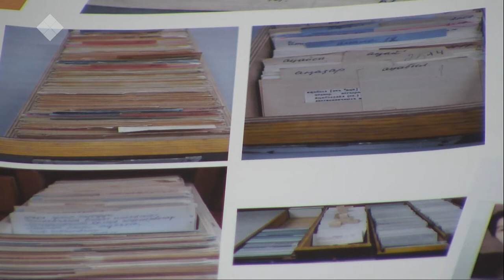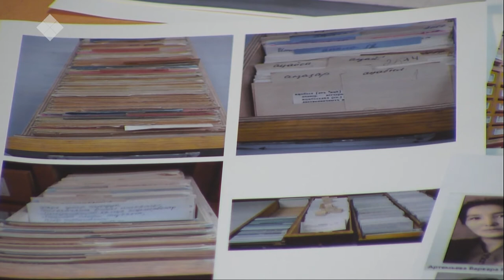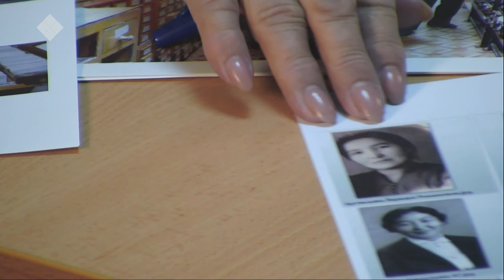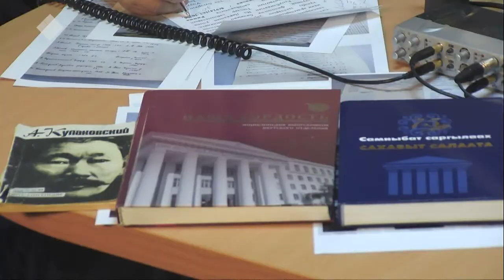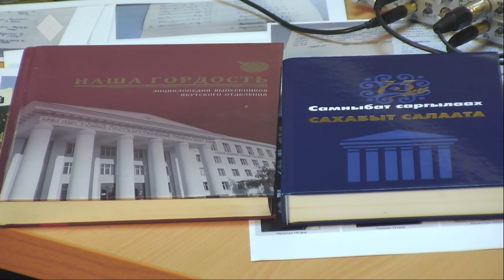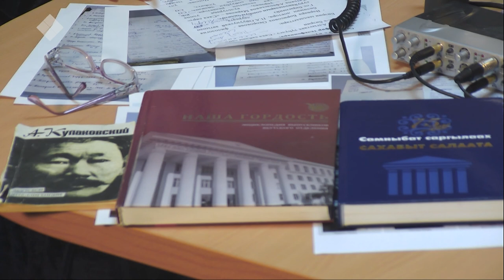Тэтим чааha (06.11.19)